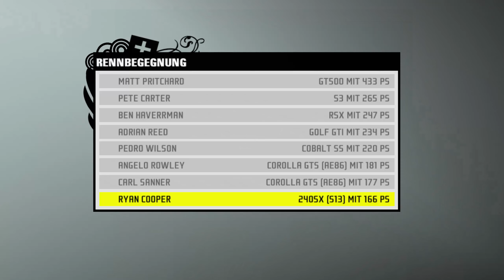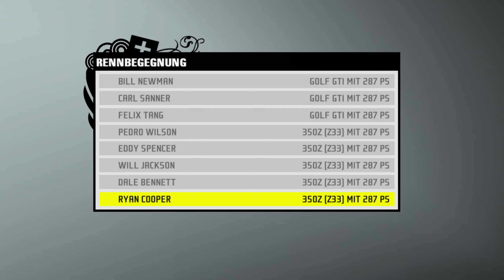Die Probleme beginnen - [Blind] Let’s Play Need for Speed: Pro Street Part 5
Need for Speed... Die Need for Speed Reihe begleitet mich, so wie auch die Gothic Reihe, schon seit meiner Kindheit. Ihr habt euch entschieden, dass wir direkt mit Pro Street weiter machen. Nachdem wir bereits Need for Speed Underground und Need for Speed Underground 2, welche für mich damals der Einstieg in die Welt der Autos und die Welt von Need for Speed waren, zusammen gespielt haben, und inzwischen auch schon Need for Speed Most Wanted und Carbon, setzen wir die Reihe nun mit Need for Speed: Pro Street fort. Obwohl in 2007 erschienen, habe ich es selber nie gespielt, weshalb dieses Let’s Play tatsächlich zu 100% blind ist.